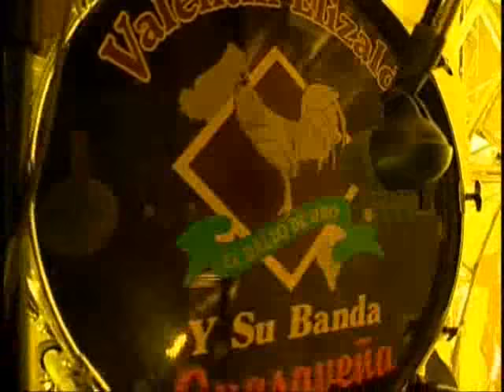Valentin Elizalde En Vivo Vol II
Valentin Elizalde En Vivo Desde Guadalajara Jalisco Vol.ll